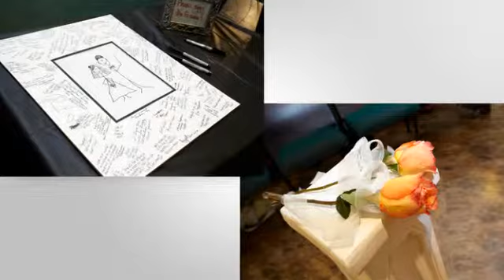Classic Wedding & Reception Slideshow by The Moving Picture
This video is a sample wedding and reception slideshow created by The Moving Picture.